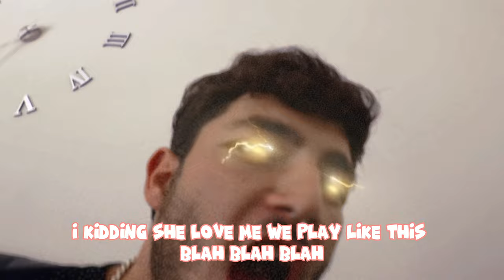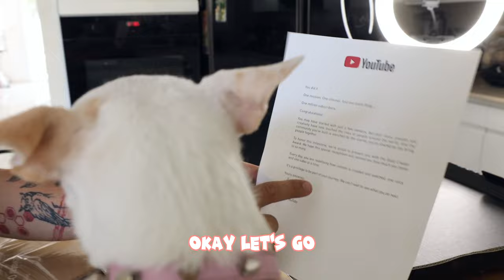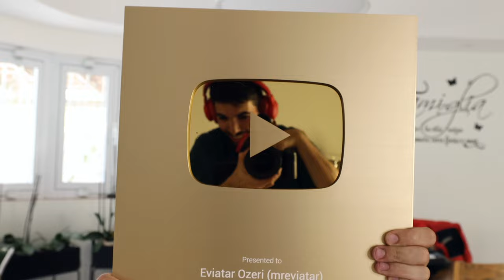I almost lost my golden YouTube play button because of Niki?!?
Welcome to mreviatar Official YouTube Page!!!

WE DID IT! 🥳 Thank you for being my 1M+ YouTube family. Thank you for allowing me to make you laugh every day 🫶🏻
I wish to thank each and every one of you for being here 🥹🙏🏼

Niki told me that next time she wants a clothing haul, what do you think?💅🏼